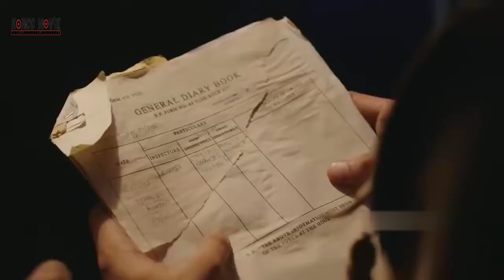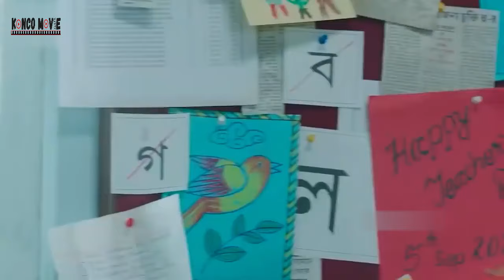HNYA DANGGP WNITA YG POLOS NMUN ASLINYA SANGT MENGERIKANII ALUR CERITA FILM INDIA